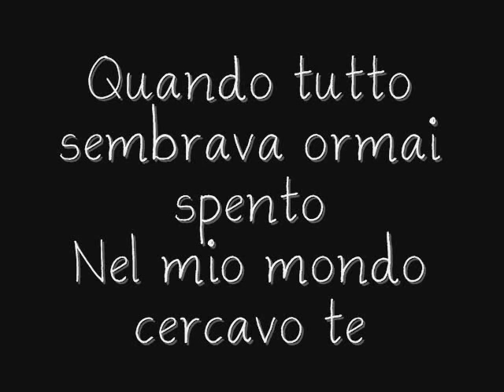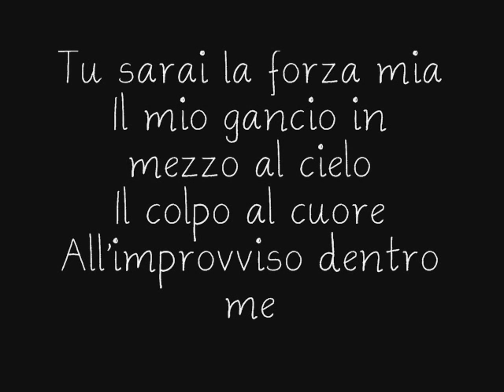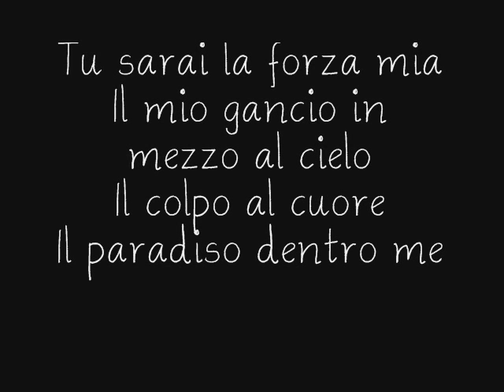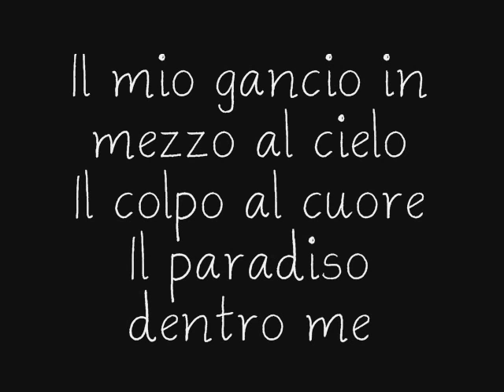La forza mia - Marco Carta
a richiesta di mattia18full la forza mia di marco carta